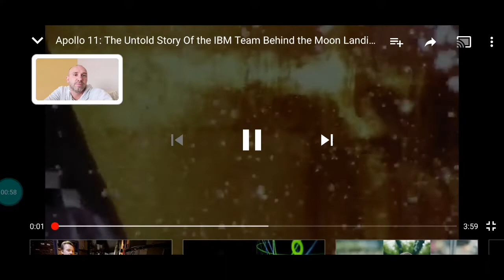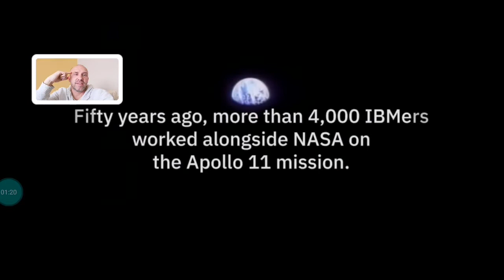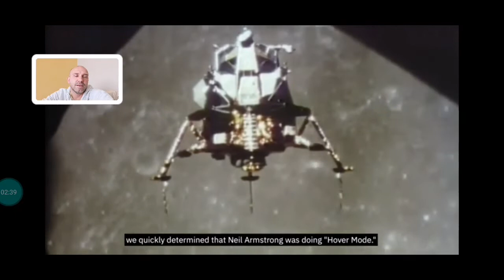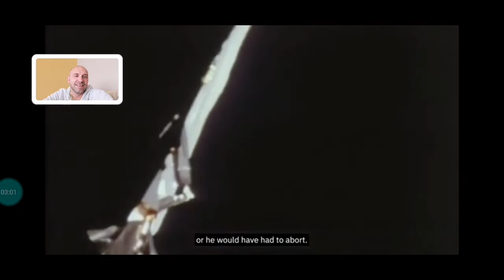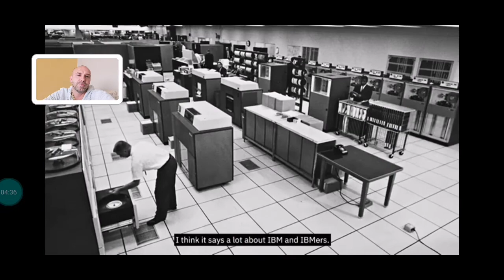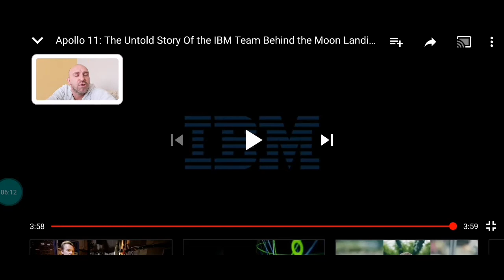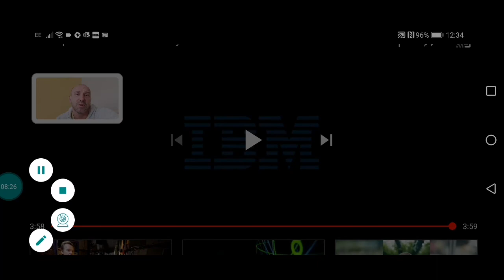Reaction to: IBM Apollo 11 - How IBM helped land a man on the Moon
Saw this video, thought it was pretty cool, wanted to share it and try my hand at a reaction video at the same time.